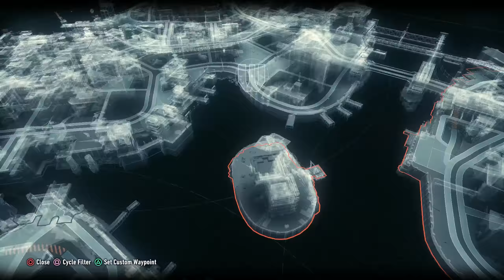Batman Arkham Knight - Part 20 PS4 Playthrough [HD]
In the explosive finale to the Arkham series, Batman faces the ultimate threat against the city he is sworn to protect. The Scarecrow returns to unite an impressive roster of super villains, including Penguin, Two-Face and Harley Quinn, to destroy The Dark Knight forever. Batman: Arkham Knight introduces the Batmobile to this version of the world of Gotham City, which is drivable for the first time in the franchise. The addition of this legendary vehicle, combined with the acclaimed gameplay of the Batman Arkham series, offers gamers the ultimate and complete Batman experience as they tear through the streets and soar across the skyline of the entirety of Gotham City.